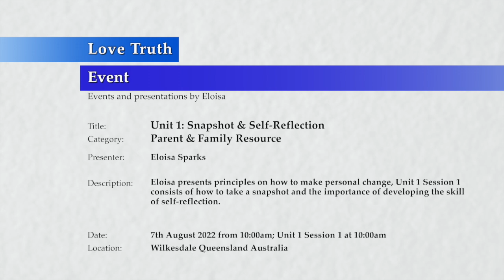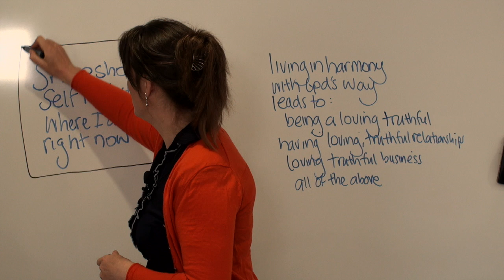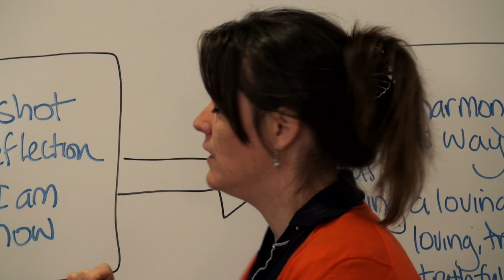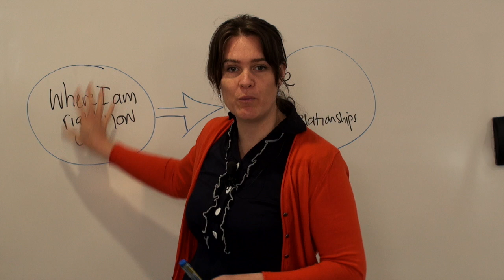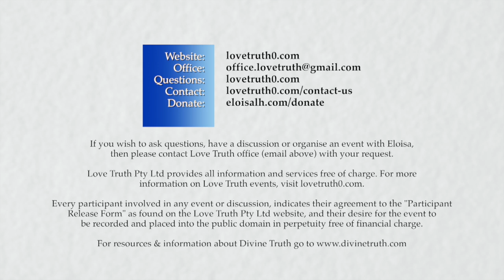20220807-1000 Unit 1 Session 1 Snapshot & Self-Reflection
Theme: Unit 1 Learning about love & making personal change

Location & Time: Wilkesdale, Queensland Australia on the 07th August 2022 at 10:00am.

Description: Unit 1 Session 1, how to take a snapshot and the importance of developing the skill of self-reflection.

Chapters:
00:00 Introduction
04:39 What is a snapshot
08:47 Self-Reflection
11:55 Truth
20:18 God's Truth
35:05 Feedback systems
45:51 Summary & conclusion
50:03 End video

Length: 00:50:03:24

Notes: Eloisa is inspired by and loves the teachings of Divine Truth, as presented by Jesus & Mary Magdalene also known as AJ Miller & Mary Luck, Unit 1 Learning About Love applies Principles of Divine Truth to Parenting.